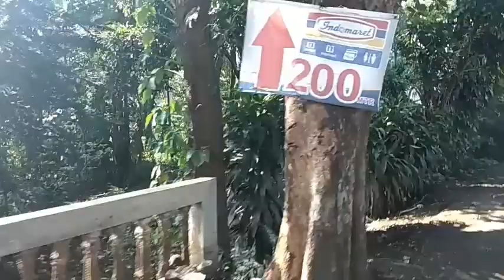Pawai Maulid Nabi Muhammad SAW Kp.Baros Serang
Pawai Maulid Nabi Muhammad SAW Kp.Baros Serang pawai maulid bermacam-macam bentuk mobil yang di hias dan unik-unik bentuknya,